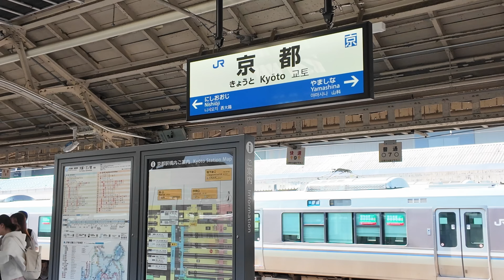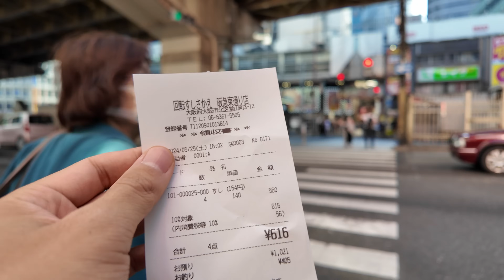سأخبركم أن كنت أعاني في الدولة العربية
إذا أردت تعلم اليابانية، سأصبح معلمك الخاصة بكل سرور. أجعلك أن تتحدث بعد 3 شهور. لمزيد من المعلومات في الرابط